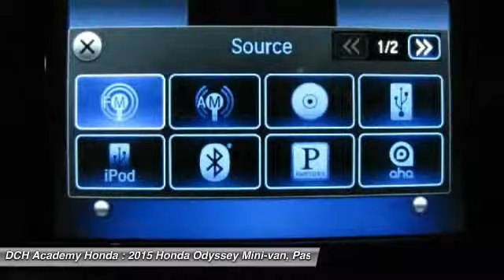2015 Honda Odyssey AH53083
2015 HONDA ODYSSEY Old Bridge, NJ
Stock# AH53083

BACK-UP CAMERA, BLUETOOTH, MP3 Player, CHILD LOCKS, 3RD ROW SEAT, KEYLESS ENTRY, 28 MPG Highway, ALLOY WHEELS! The Honda Odyssey has a wide, low stance with a modern aerodynamic feel. Its fresh, angled lines, combined with updates to its front end, grille, and rear taillights result in a bold design. Take into consideration its great records for reliability and safety combined with fact that it is enjoyable and comfortable to drive, and this is one vehicle should not be missed. Depending on the trim level you select, it can seat up to 7 or 8 passengers. The third row seats are split, and each seat can fold flat into the floor. The outside seats in the second row can slide towards the walls, so that three child safety seats can fit next to one another. The Multi-Function 2nd-Row Center Seat, on EX trims and above, can either fold forward to become a center console or slide forward 5.5 inches to enable a child seat to be closer to the driver and front passenger. For extra cargo space, one or all of the second row seats can be removed as well. Powering the Odyssey is a 3.5L V6 engine, with 248 hp, which gets an EPA estimated 19 MPG City and 28 MPG hwy. The base Odyssey, comes standard with such items as a rearview camera, an AM FM CD Radio with 7 speakers and a color 8-inch interface screen, Bluetooth connectivity, and power front seats. Higher trims come with features like power sliding doors, LaneWatch camera system, navigation, 3-zone climate control, leather, and a power lift tailgate. The top-of-the-line Touring Elite trim gives you things like the amazing Honda DVD Ultrawide Rear Entertainment System, and a premium 12 speaker sound system with surround sound. The Touring Elite also gives you the convenience of the innovative HondaVac, which is a vacuum cleaner integrated with the car to help fight day-to-day messes.